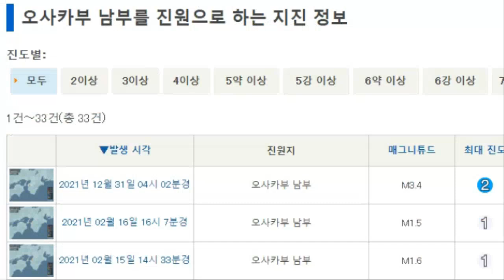💥💥【긴급속보:일본 관서대지진 난카이 트로프 대지진전조속보! 오사카 강진!오사카는 한명이라도살려야 한다!바누아투 법칙】